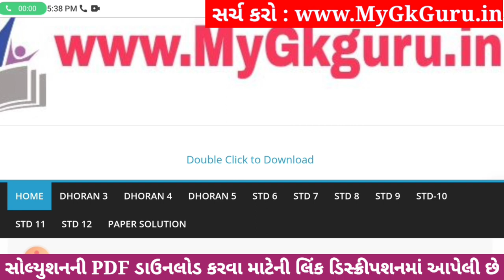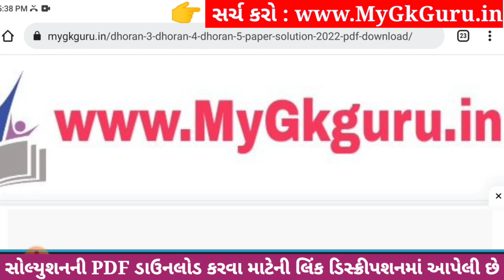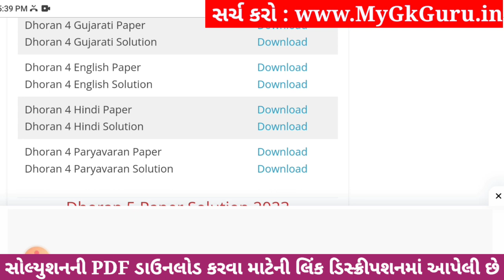Dhoran 4 Paryavaran Paper Solution 2023 STD 4, Std 4 Paryavaran Paper Solution 2023 40 Marks 1/11/23